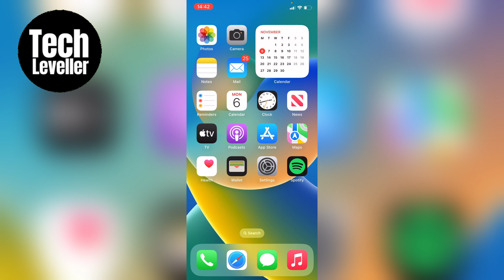How to Make Chrome Default Browser on iPhone or iPad (iOS)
In todays quick iPhone guide video I'm going to show you How to Make Chrome Default Browser on iPhone or iPad (iOS).